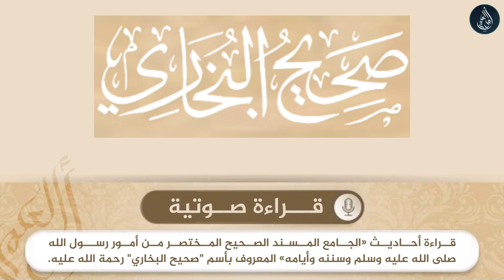صحيح البخاري - الإيمان - لا يؤمن أحدكم حتى أكون أحب إليه من والده وولده - حديث رقم 14